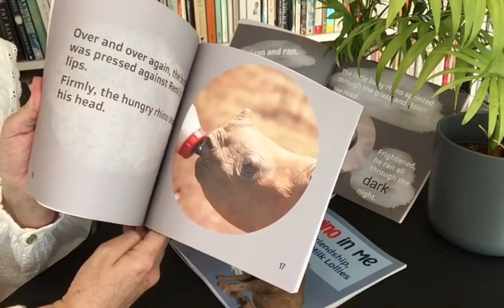The Rhino In Me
The Rhino in Me: A Story of Friendship, Protection and Milk Lollies

Enter the exciting and challenging world of friendship, milk lollies and poaching.

Do you have a little animal lover at home who simply can’t get enough of animal stories? This easy-to-read book deals with compassion for nature and is sure to captivate and educate young readers about rhinos. The book is filled with amazing real-life photos of rhinos and is sure to spark questions about important topics like rhino conservation.

Once the love and compassion for animals have been established, the door is open for life-long learning. So why not give your young reader the gift of love for animals with The Rhino in Me - A Story of Friendship, Protection and Milk Lollies?